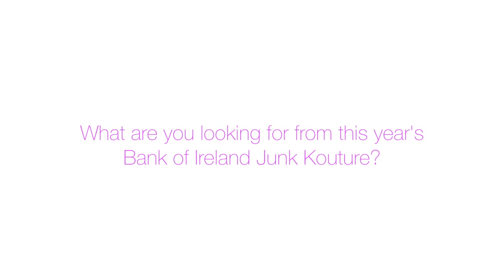Junk Kouture Heather O'Connor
Bank of Ireland Junk Kouture in association with Repak, Ireland’s premier recycled fashion competition, returns for a fifth year bringing new faces to the judging panel who have plenty of experience in the fashion industry. Previous Junk Kouture prize winner Heather O’Connor will make her judging debut at the northern regional final in Derry in March. Heather is a past pupil of Kilkenny College and is currently a first year fashion design student at the Limerick School of Art and Design.